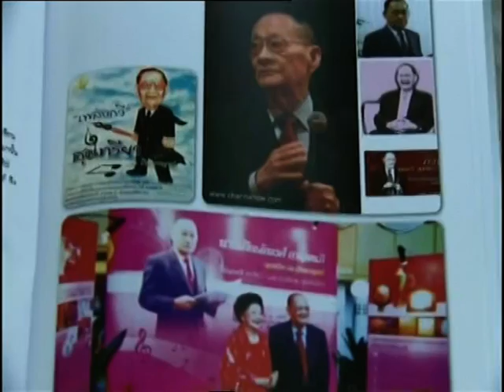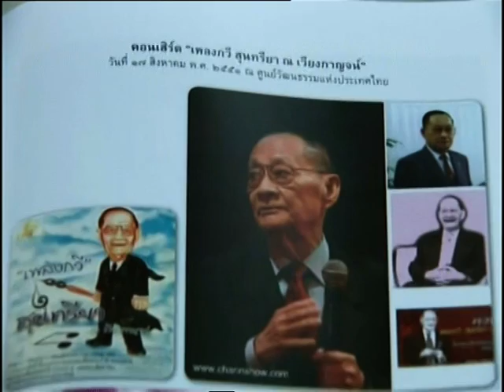สมเด็จพระเทพฯพระราชทานเพลิงศพ สุนทรียา ณ เวียงกาญจน์